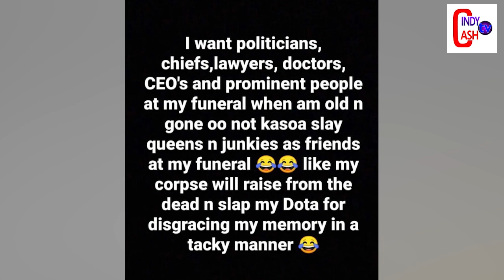Empress Gifty exposes Slay Queen and Ghana Celeb says they./Diamond Trolls Mzbel after Schwar’s....